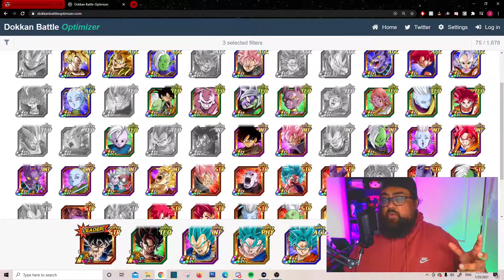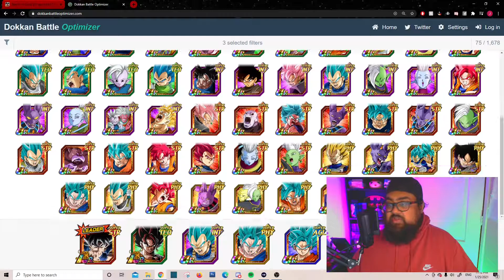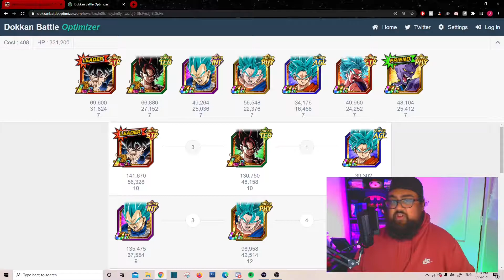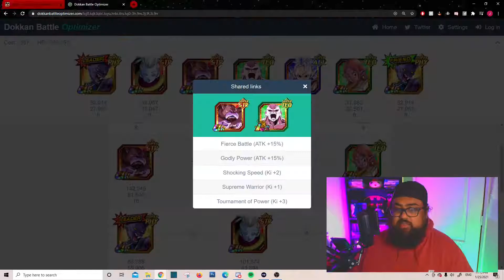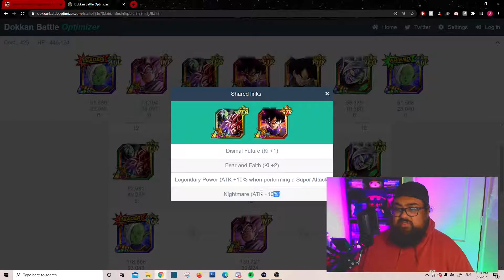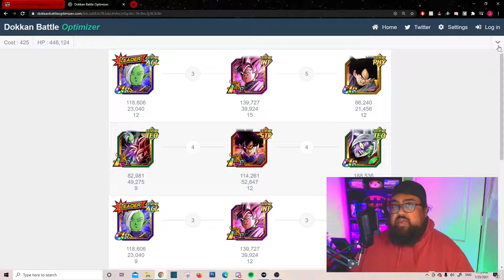How to build the Realm of Gods category (Dokkan Battle)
This channel is not intended for children 13+ ONLY!